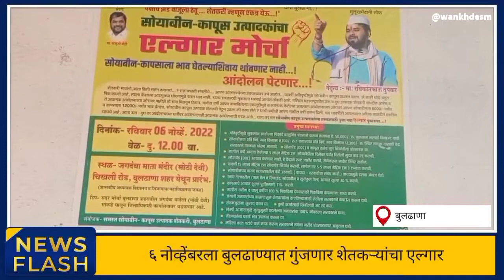मोताळा तालुक्यात बुलढाण्यात होणाऱ्या शेतकरी एल्गार मोर्चाची जय्यत तयारी